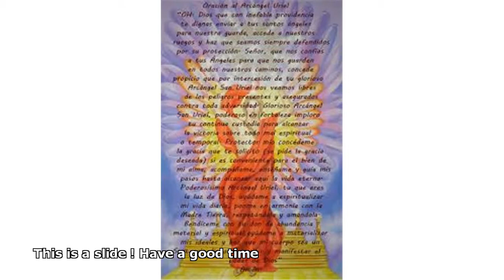al pacino vs arcangel